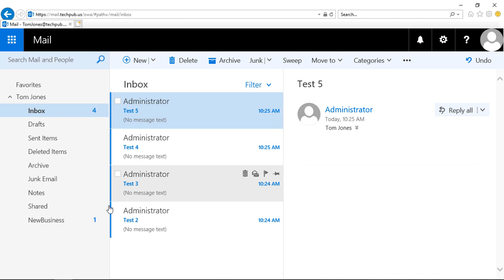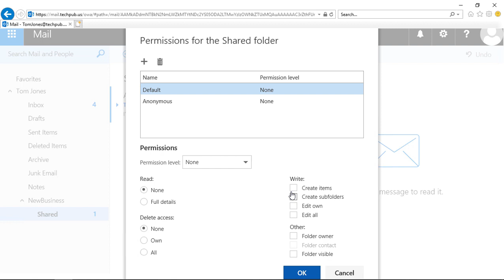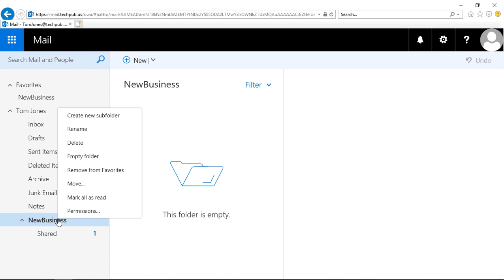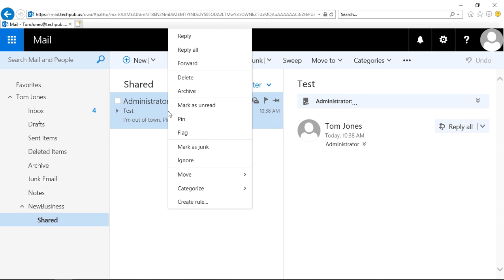How to create and manage folders in Outlook Web App (OWA) 2019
Professor Robert McMillen shows you how to create and manage folders in Outlook web App 2019